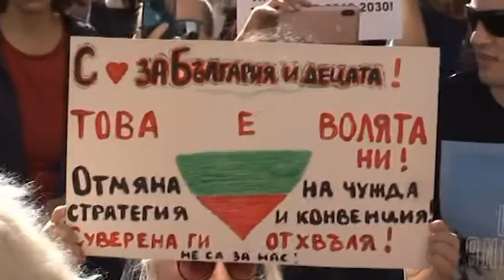Социални профили 16.05.2019 част 2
Продължаваме темата за бъдещата Национална стратегия за детето. В студиото е Христо Лафчиев от сдружение „Когито“, който е един от организаторите на протестите срещу стратегията.